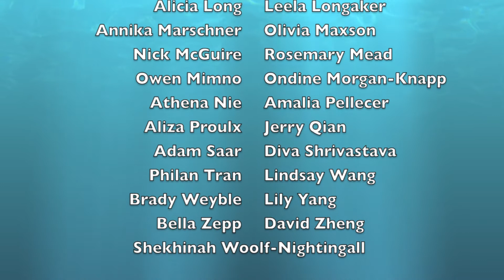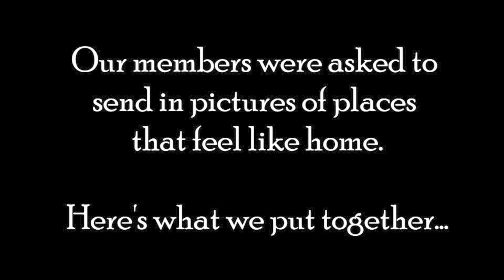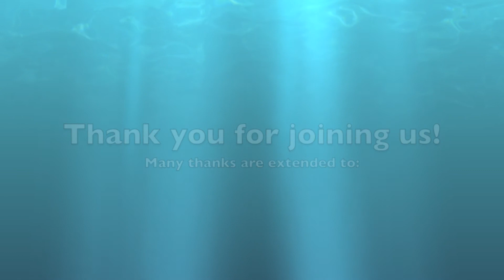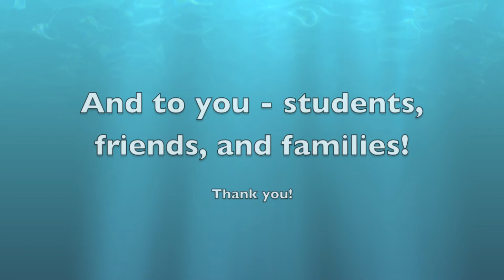IHS Orchestra, Virtual Cabaret Concert